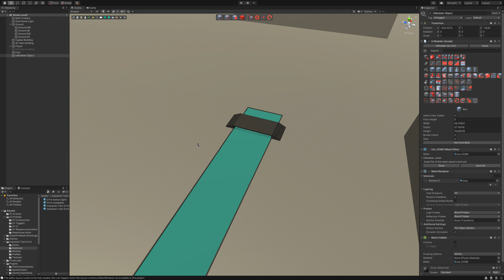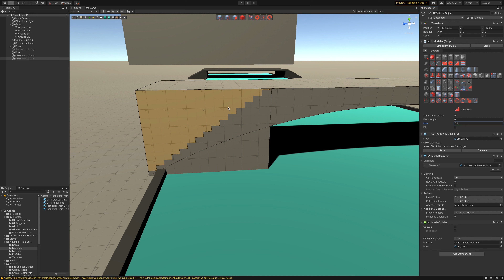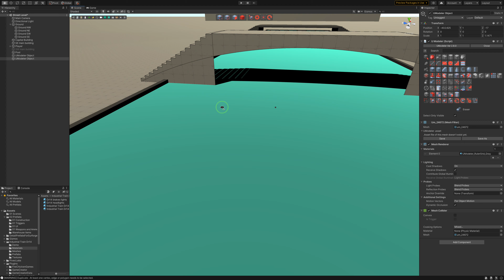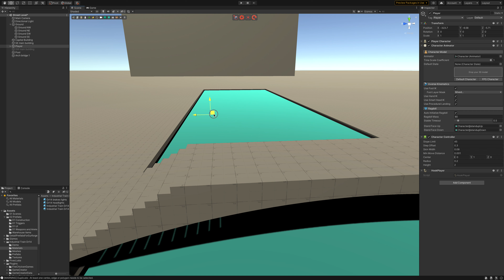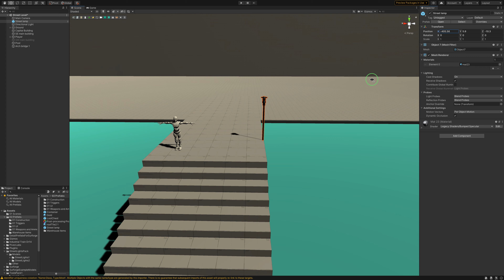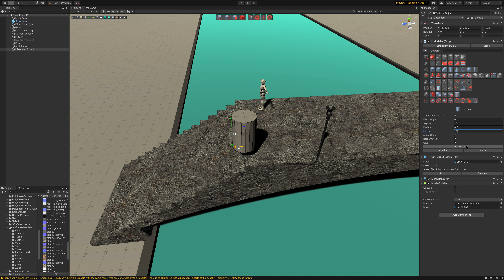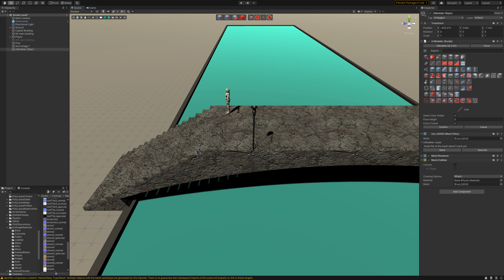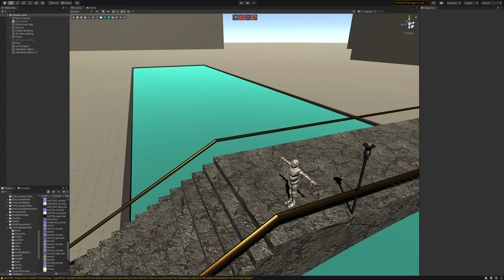Raina's Castle - Street level - part 3 - Creating a bridge part 2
Continuing to make a bridge. Added stone material to it and street lights from the "Street Lights Pack" and

Join The Raina Experiment and help create and write Raina's Castle

The Raina Experiment - documenting the creation of Raina's Castle

Note: This is technically not a tutorial video.